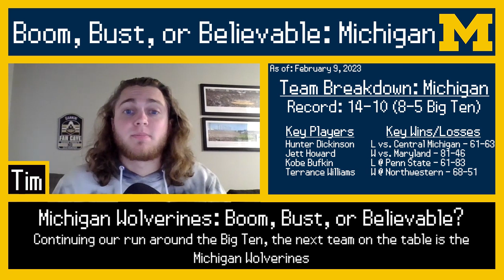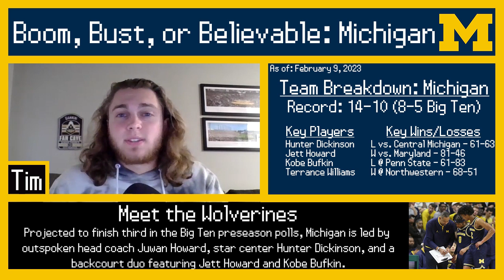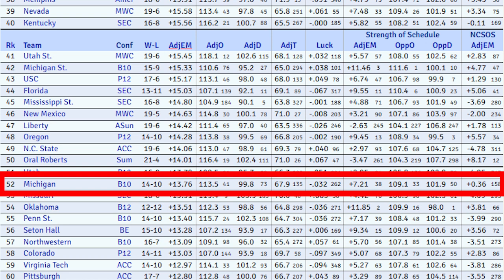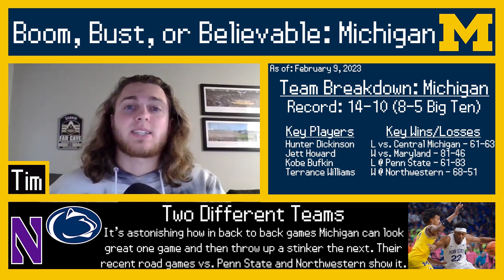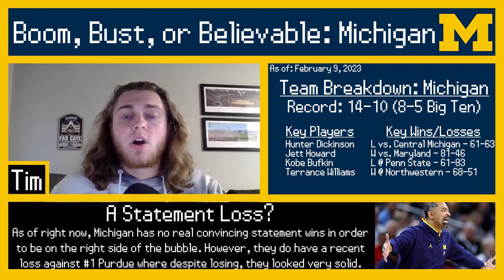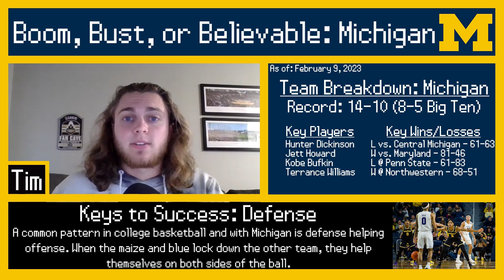Michigan: Boom, Bust, or Believable? (2023) | Running The Table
In college basketball, some teams are better than others. Tim breaks down the Michigan Wolverines: will they boom, bust, or are they believable?